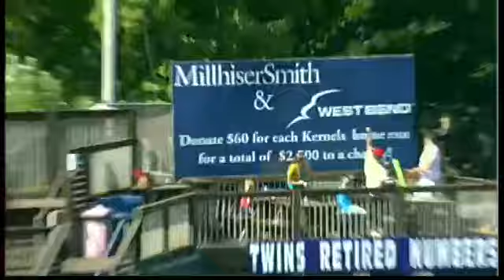Cedar Rapids' Wiel goes yard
5/22/16: Zander Wiel goes deep for his first home run of the year in the eighth inning of Cedar Rapids' win over Quad Cities